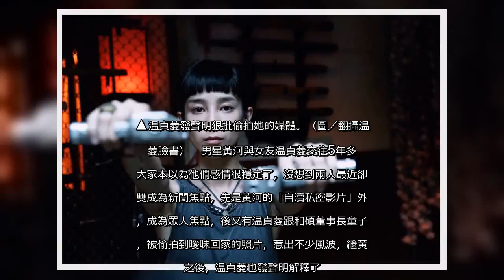✅ ▲温貞菱發聲明狠批偷拍她的媒體。（圖／翻攝温貞菱臉書） 男星黃河與女友温貞菱交往5年多，大家本以為他們感情很穩定了，沒想到兩人最近卻雙雙成為新聞焦點，先...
✍ ▲温貞菱發聲明狠批偷拍她的媒體。（圖／翻攝温貞菱臉書）   男星黃河與女友温貞菱交往5年多，大家本以為他們感情很穩定了，沒想到兩人最近卻雙雙成為新聞焦點，先是黃河的「自瀆私密影片」外洩，成為眾人焦點，後又有温貞菱跟和碩董事長童子賢，被偷拍到曖昧回家的照片，惹出不少風波，繼黃河之後，温貞菱也發聲明解釋了。黃河先前透過經紀人表示，「自瀆私密影片」是為了跟前女友調情，極力證明自己情有可原，至於温貞菱則是拖延二天之後，才透過經紀公司發聲明如下：温貞菱小姐沒有做出讓家人、長輩、朋友、合作夥伴們蒙羞的事。對於近日針對貞菱的不實影射、捕風捉影的攻擊，無端牽連到敬愛的長輩、同事、家人與朋友，我們感到非常不捨。有幸能與《一把青》首映後、在演講論壇上認識的長輩與朋友們，不定期一起聚餐，這是如同各位一樣偶有的日常生活。驚動了大家，實在不好意思。週刊幾個月前駐點跟拍，明知照片裡面兩人僅在路邊會合，上樓幾分鐘放置物品後，即下樓至對街餐廳與友人聚餐，卻刻意隱藏事件全貌，以照片誘導讀者「看圖說故事」，已然忽略了新聞良知，同時這傷害了貞菱，也打擊了貞菱信仰正義勇敢坦率的價值觀。但是，我們都不會輕言放棄。你我都不是生下來就像現在這麼冷漠的，貞菱在今月入行屆滿10年，至今仍相信世間人性的善，這是多值得好好珍惜的青年人才、朋友。童先生常年為國內媒體業努力，支持影視文化產業，鼓勵年輕人創意，是大家敬重的企業家長輩。貞菱此刻唯有繼續謹守分際、加倍專心做好自己份內的工作，與工作夥伴們齊心完成更好的作品，呈現給所有肯定貞菱能力、相信並愛護貞菱的各位。我們不會再為此次週刊錯誤風向的報導後續做任何回應，假期之間辛苦媒體朋友們，日子還是要健康開心地過。謝謝各界的抬愛與關心，樹小招風，實在不該。紅花鐵馬映像所  上一則   毛弟直播意外洩哥哥婚事？王子：誰知道他在直播  下一則   世界末日「搬112個電視」放舞臺　特別表演只給台灣   ...